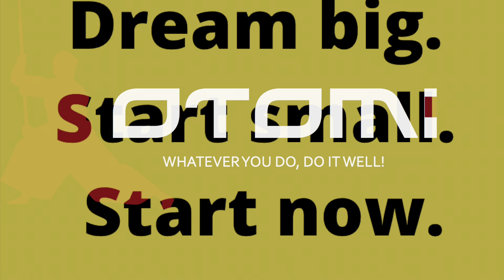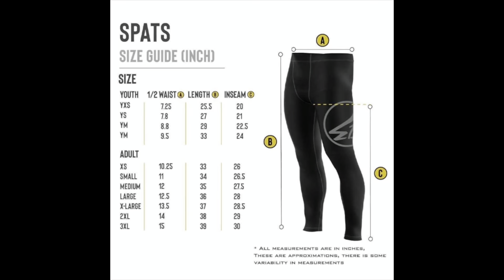The Daily- April 20, 2021